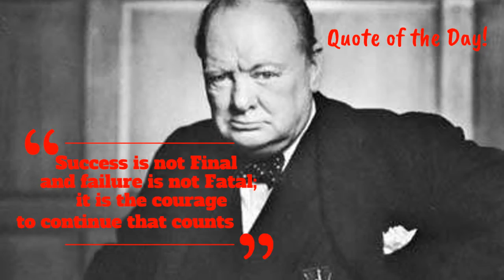Thursday, December 2, 2021